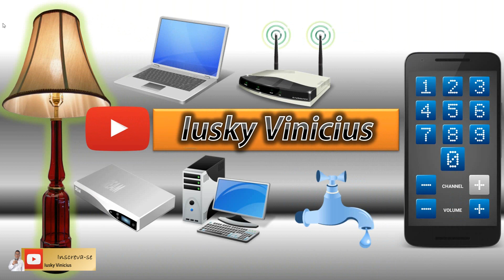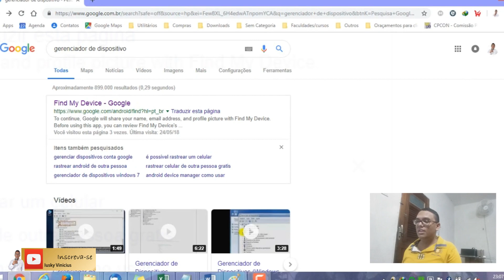Como descobrir conta clonada?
Neste vídeo ensino a descobrir se a sua conta google foi clonada. Como rastrear o falsário e impedir o acesso.